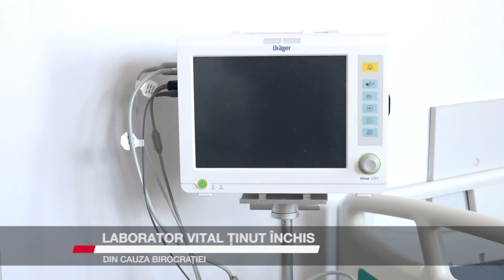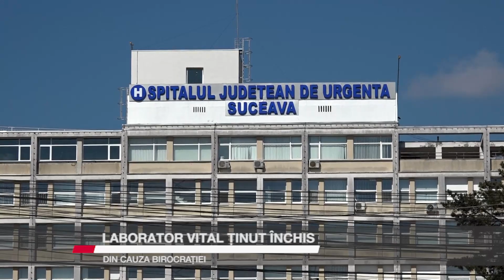Laborator vital ținut închis din cauza birocrației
Deși are aparatura necesară și medici pregătiți să intervină, Spitalul Județean Suceava nu a reușit să dea în funcțiune laboratorul pentru montarea dispozitivelor cardiace. Ministerul Sănătății și Direcția de Sănătate Publică Suceava au avut nevoie de câteva săptămâni ca să clarifice care dintre cele două instituții poate să emită un aviz. În tot acest timp, sute de pacienți din județul Suceava a căror viață depinde de montarea defibrilatoarelor sau stimulatoarelor cardiace fac naveta fie la Iași, fie la Cluj, fie la București pentru operația salvatoare sau ca să verifice dispozitivele deja implantate.